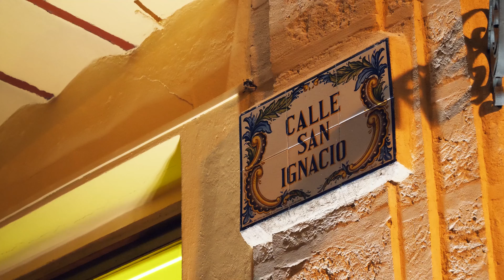“Así Es El Restaurante Bar La Vitrola: Un Sabor Único en el Corazón de La Habana”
Descripción del Spot: Descubre el corazón de La Habana Vieja en La Vitrola, donde cada plato cuenta una historia y cada melodía te lleva a un viaje por la rica cultura cubana. 🍴✨ Situado en la emblemática esquina de San Ignacio y Muralla, nuestro restaurante ofrece una experiencia gastronómica inolvidable con una fusión perfecta de sabores americanos, caribeños y latinos .

Disfruta de nuestras especialidades culinarias, desde los tamales hasta la ropa vieja, y déjate seducir por los ritmos de la música en vivo que anima nuestras noches2. En La Vitrola, no solo te prometemos comida de excelente calidad, sino también un ambiente acogedor y un servicio que te hará sentir como en casa
🌟 Características Destacadas:

Cocina Americana, Caribeña, Latina, Bar, Cubana, Centroamericana.
Opciones vegetarianas y veganas disponibles.
Desayunos sabrosos, comidas, cenas, brunch y bebidas hasta tarde
Únete a este canal para acceder a sus beneficios: